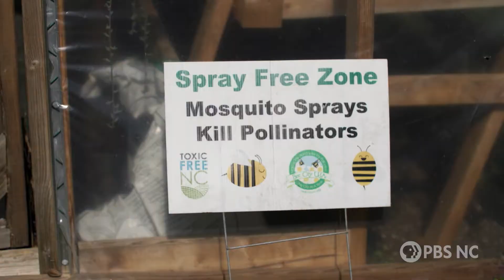Bees know that climate change is happening | State of Change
An urban farmer and beekeeper from Winston-Salem, NC, Samantha Winship shares daily life on the farm and how changing weather patterns affect the bees and her business.

State of Change premiered Wednesday, 4/20, 7 PM on PBS NC and the PBS Video app.

This story was produced with support from the NC Department of Natural and Cultural Resources and is part of the Pulitzer Center’s Connected Coastlines reporting initiative.